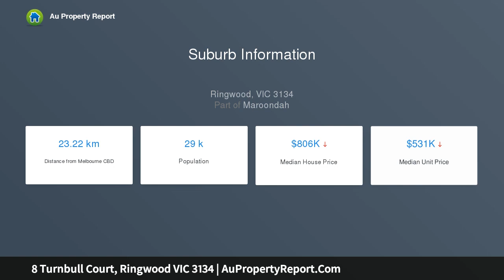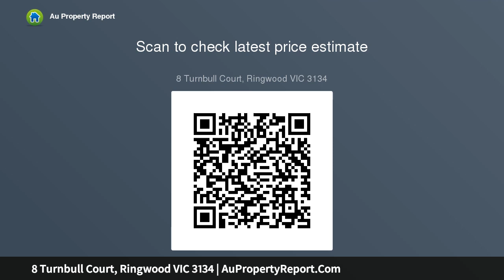8 Turnbull Court, Ringwood VIC 3134 | AuPropertyReport.Com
8 Turnbull Court, Ringwood VIC 3134
Property Type: house
Bedrooms: 3
Bathrooms: 3
Car Space: 2
Stylish Living In An Exemplary Location